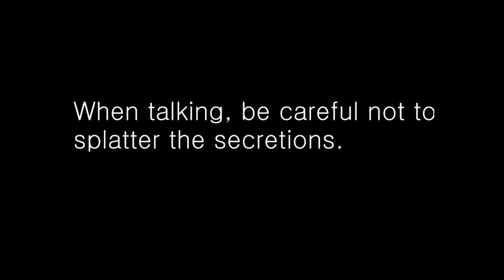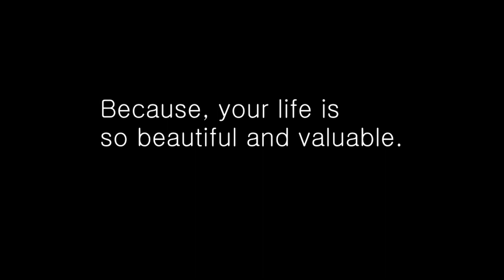[Fallout:NV]You VS Pandemic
again, Protect your life For everyone you love
And there was a problem that I did not check, so I re-uploaded the video.